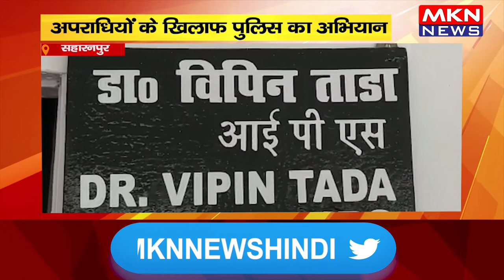सहारनपुर- अपराधियों के खिलाफ पुलिस का अभियान, हर रविवार जनपद में होगी अपराधियों की पेशी